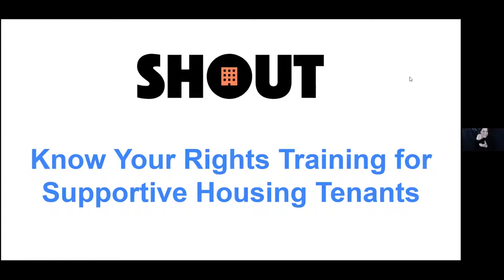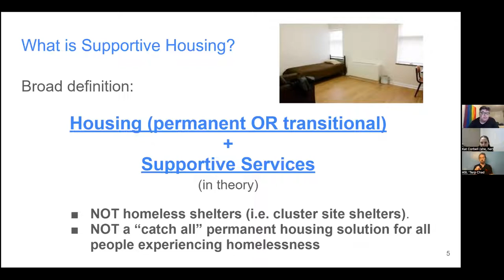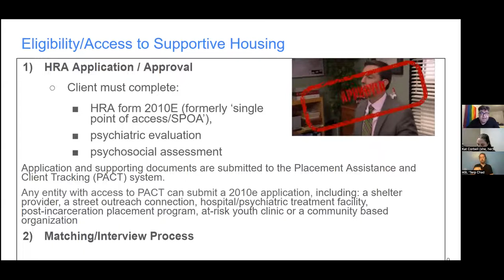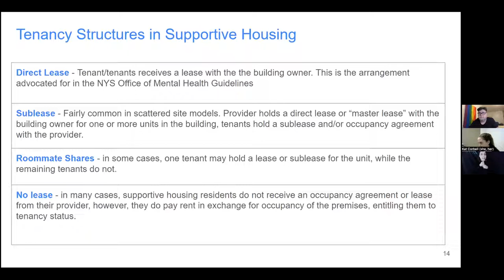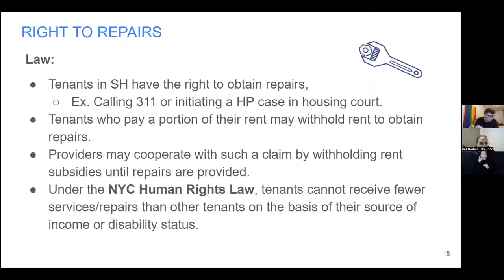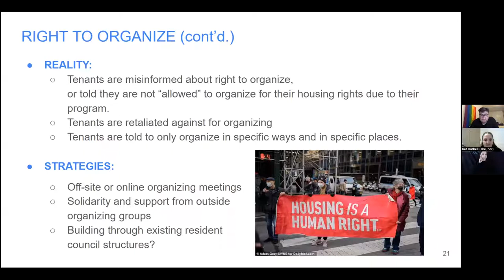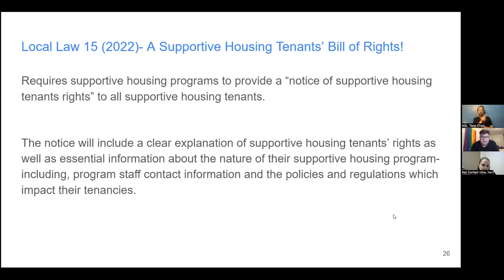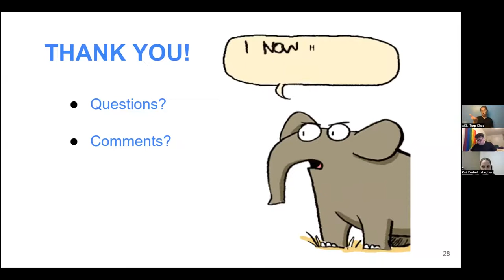Know Your Rights for Supportive House Tenants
Supportive housing – housing that incorporates supportive services for people living with serious mental health issues – can offer tremendous stability. However, applicants face major barriers to entry and residents can face unfair restrictions, bad housing conditions, and abrupt changes in their living situation. Join us to learn about your rights as a supportive housing resident or applicant, and about ongoing advocacy efforts for dignified housing.

With ASL interpretation.